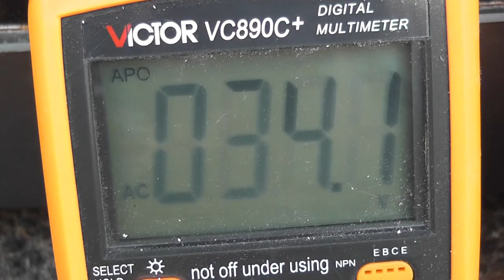Overvolted CRT Heaters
Overvolting :
CRT heater from an old RCA TV
Made in India.
Did very well and popped at 34 Volts.